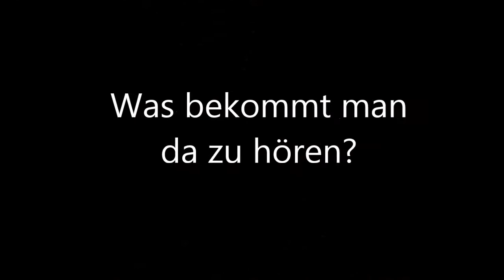Sound Blizzard: Interview zu den Salzburger Restspielen 26.04.2014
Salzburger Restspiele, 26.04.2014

Sound Blizzard
Scotch's Funky Revenge
Aemyrs Circle
B.U.B.

Sound Blizzard stellt sich Fragen, die ihr Leben und ihre Musik betreffen. Alles, was Sie bisher noch nicht über Sound Blizzard wussten, erfahren Sie hier.

Copyright by Sound Blizzard